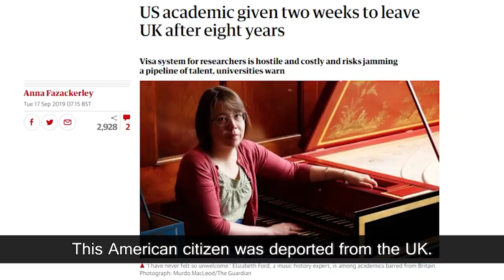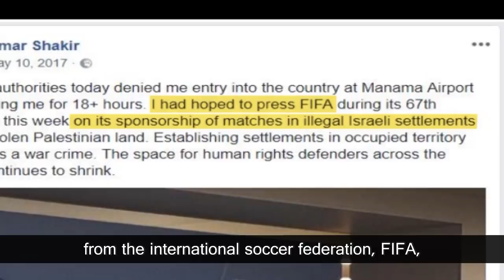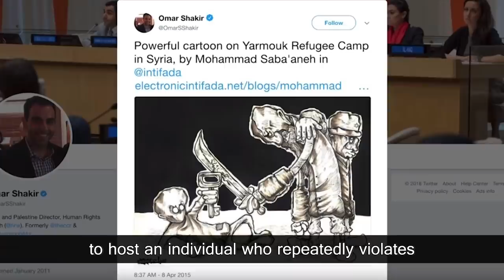Does Israel have the right to kick out 'Human Rights Activists'?